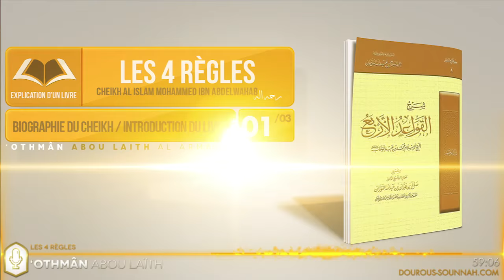Les 4 règles 01-03 Biographie et introduction (oustadh Abou Laïth 'Othmân Al Armany)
Les 4 règles de Cheikh Al Islam Mohammed ibn 'Abdelwahab رحمه الله
(2015).

Par oustadh Abou Laïth 'Othmân Al Armany